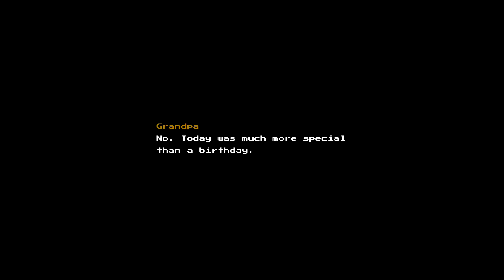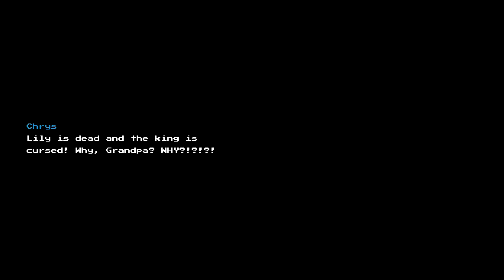Blossom Tales | Ep1: In The Beginning